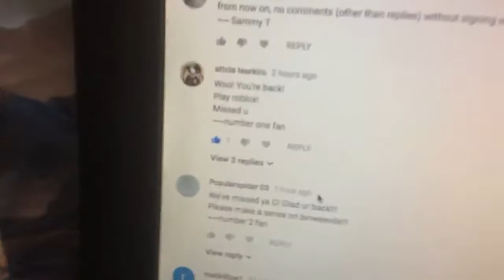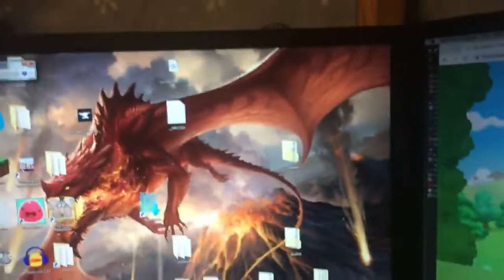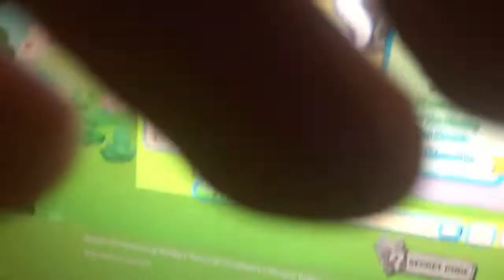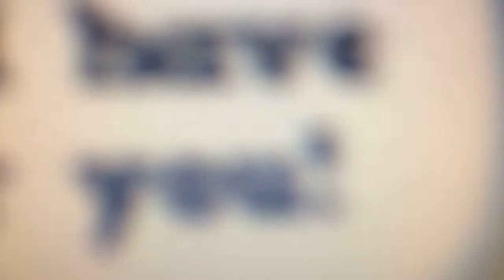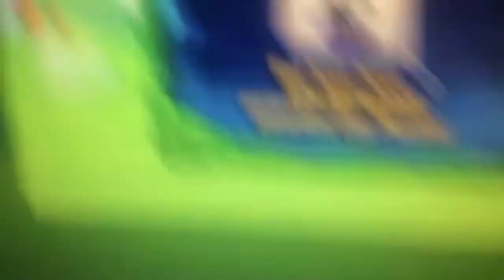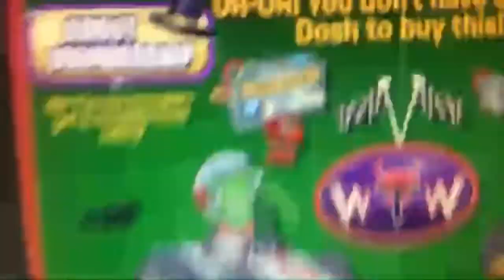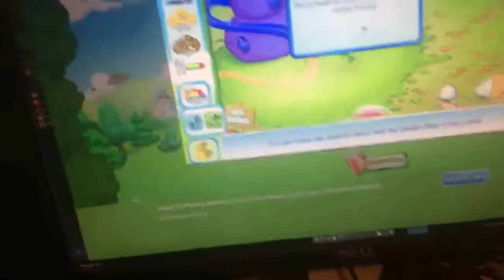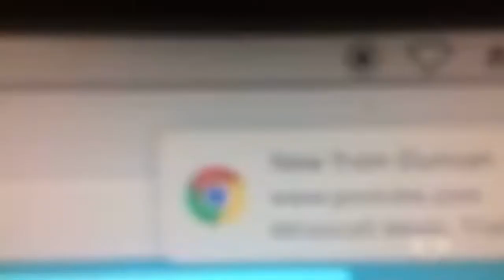Blink and you’ll miss it- bin weevils episode one